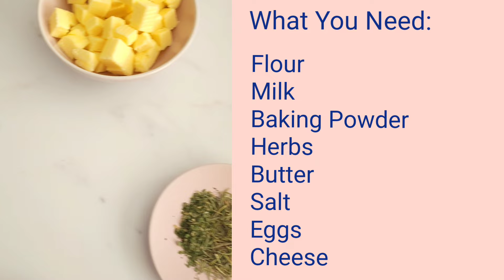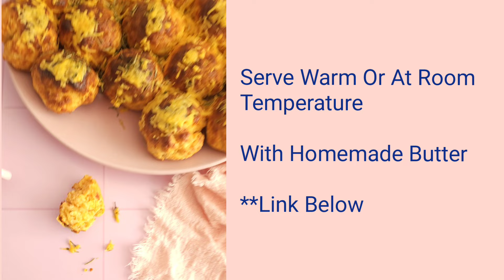Tear-&-Share Cheese Scones - easy, beginner, 1 hour recipe, Air fryer or oven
These Tear-&-Share Cheese Scones, are Savoury Lesson No.3 in my sturctured baking lessons, with step-by-step process photos & detailed instructions.  Make in the oven or air fryer, easily & in 1 hour.  Great if you struggle with British cheese scones as no cutting out, just forming balls of dough.  Full of tasty cheese and herbs, people won't guess how simple these are too make!

If you like my videos and recipes, please consider subscribing to my channel here for free, and be sure to click the little 'bell’ icon to receive notifications of when I upload new videos for you to watch.

Why not also join my Facebook group – Easy Online Baking Lessons, dedicated to this baking lessons website, as well as providing one-on-one support with myself & my team? Be sure to answer all security questions when requesting to join. Click to join the group.

Happy Learning & Baking!
Caro xx